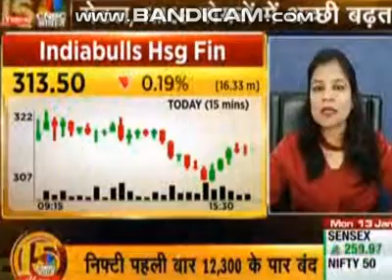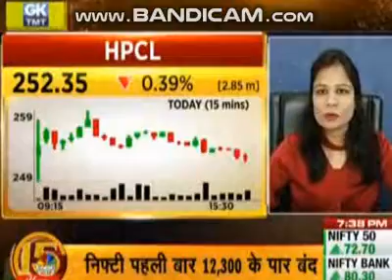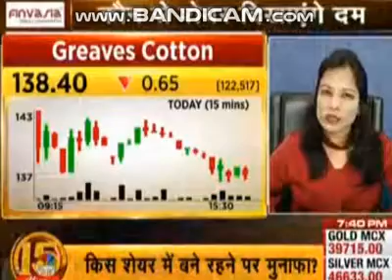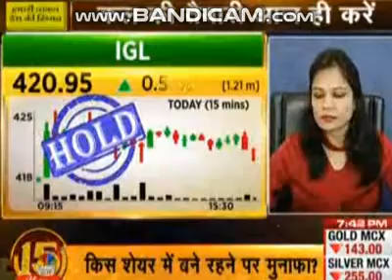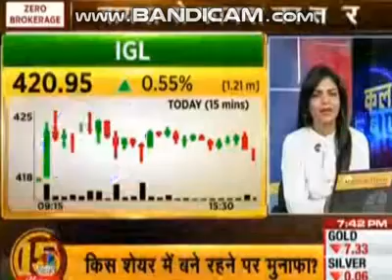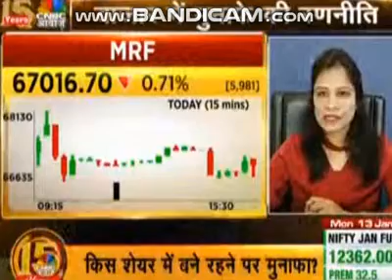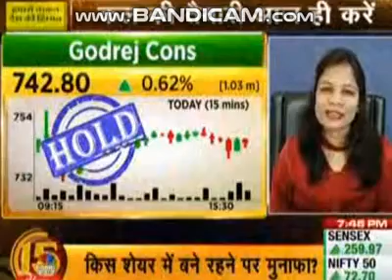Kal ka bazar Stocks Fatafat Indiabulls Hsg MRF MGL IGL IOC HPCL